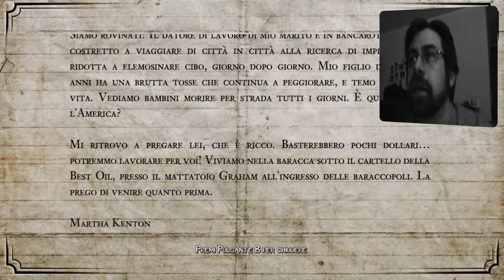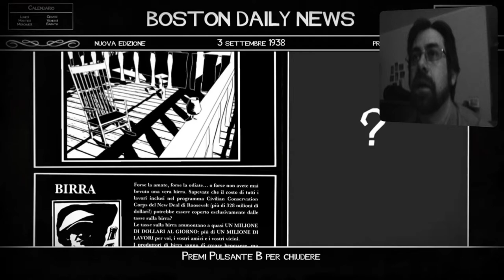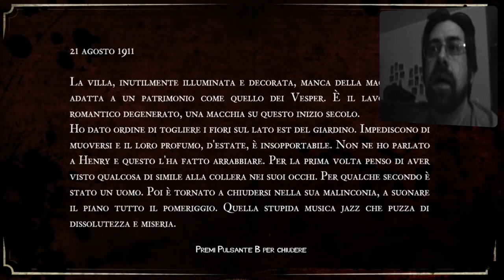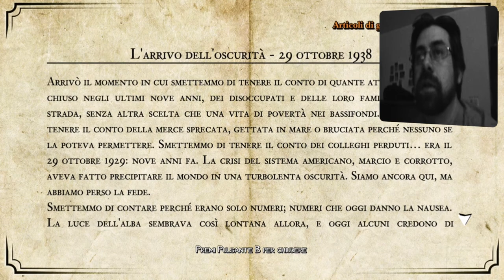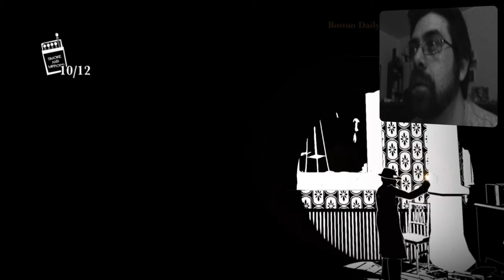Selfiecensione 003 - White Night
Questa Selfiecensione è dedicata al bellissimo White Night: un survival Horror di altri tempi, che strizza l'occhio al primo Alone in the dark, ma con uno stile unico. Un bianco e nero forzatissimo, con splendidi giochi di luci ed ombre dove l'unica cosa che separa la vita dalla morte, la luce dalle tenebre, è la misera fiamma del cerino... che il protagonista userà per esplorare un maniero infestato dai fantasmi e in cui dovrà ricostruire la storia degli abitanti.

++ Indice ++

[1:00] Inizia il gameplay

[13:49] Trovo la chiave per entarare

[18:00] Mi spavento la prima volta (ma poco)

[24:30] Mi spavento la seconda (stavolta tanto)

[26:50] Commento finale